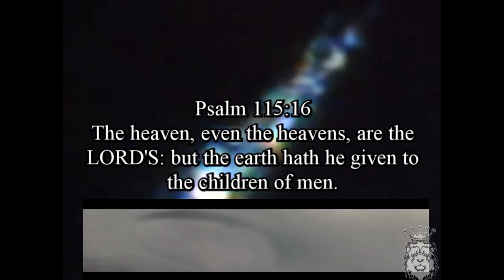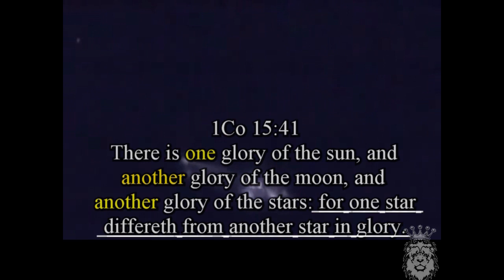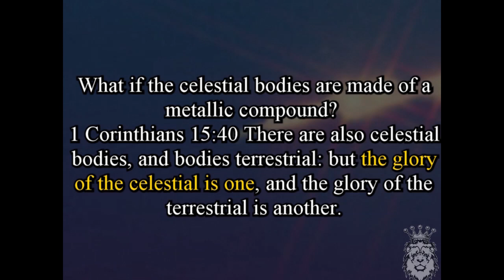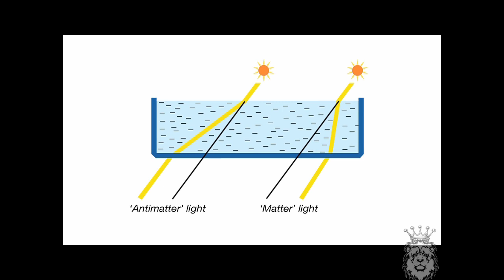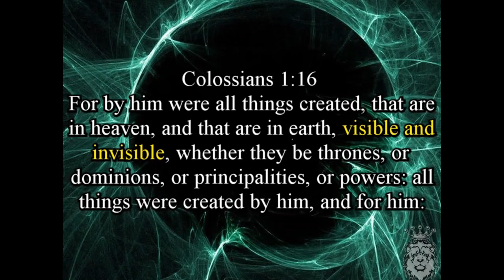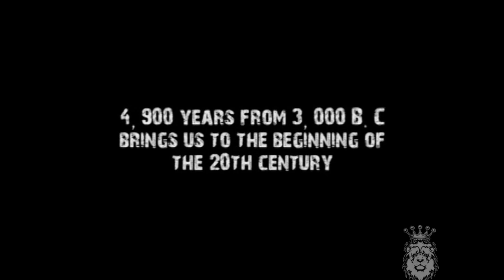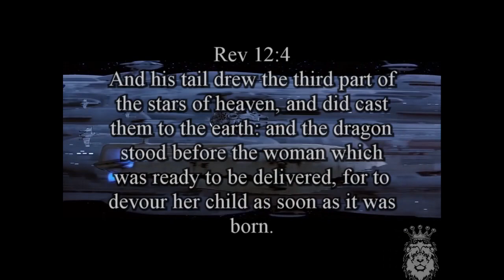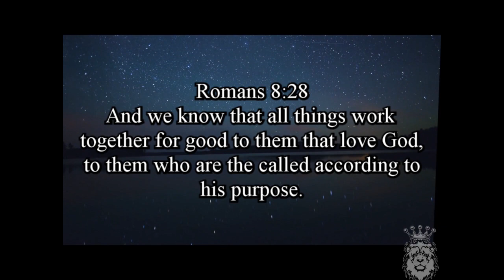The Reality of the Stars ReDux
YouTube REMOVED this after it had over 250K views, so i revamped it up and changed a few things and added some things. SO enjoy!